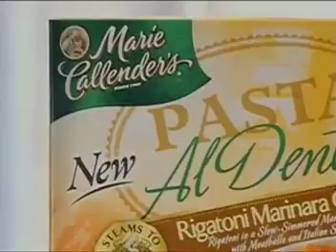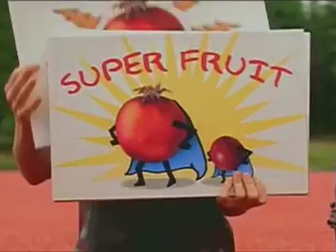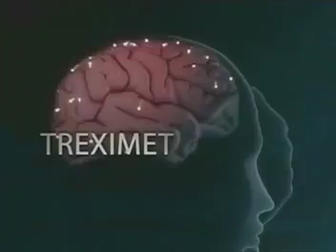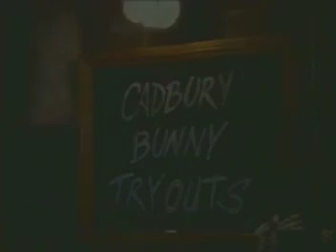ATWT 3 26 09